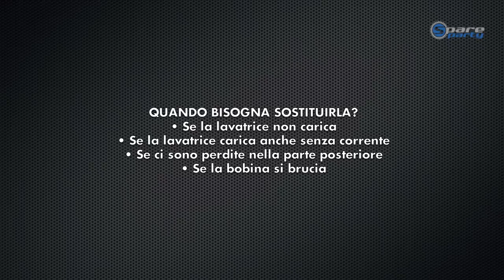Come sostituire l'elettrovalvola di una lavatrice - la guide per riparare la lavatrice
La lavatrice non carica? Carica anche senza corrente? Ci sono perdite nella parte posteriore? La bobina si brucia?
Nessun problema! Seguite i nostri video tutorial e scoprite come sostituire l'elettrovalvola di una lavatrice!

- ATTENZIONE! -
Prima di procedere con qualsiasi intervento stacca la spina e l'interruttore generale della lavatrice.

Usa sempre gli accorgimenti necessari per lavorare in tutta sicurezza e segui i nostri consigli

Elettrovalvole per tutti i tipi di marchi e modelli sono disponibili su SpareParty.com alla pagina: